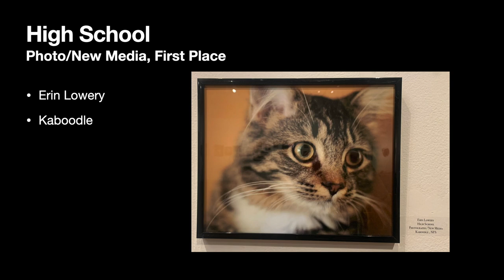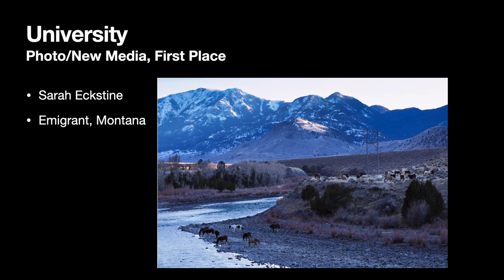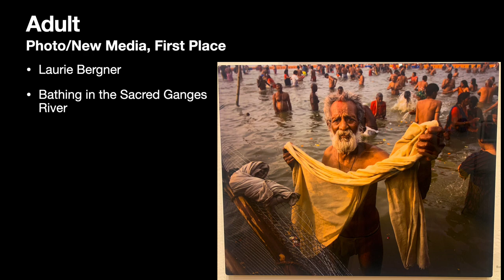The 96th Annual Amateur Exhibition Awards (2023)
AMATEUR SHOW AWARD WINNERS 2023

HIGH SCHOOL

Graphics:
Second Place: Norah Wagoner, Untitled
First Place: Emma Hall, TIme

Sculpture:
Second Place: Louis Jockisch, Bite my Shiny Ceramic Ass
First Place: Shreya Mokashi, Chasing Ghost

Painting:
Second Place: Madelynne Hoover, Ellie Singing in the Shower
First Place: Ellaysn Loudenberg, Vibrant Confections

Photography/New Media:
First Place: Erin Lowery, Caboodle

COLLEGE

Graphics:
Second Place: Natalie Maloy, Weight of It
First Place: Amy Yeager, Feathered

Sculpture:
Second Place: Lucas Walker, Teapot
First Place: Aja Martin, Flourish

Painting:
Second Place: Alexis Evans, Bowl of Candy
First Place: Billie Jean Hill, I Don't Know How to Paint Anymore

Photography/New Media:
Second Place: Javier Fialek, House in the Alley
First Place: Sarah Eckstine, Emigrant, Montana

ADULT

Graphics:
Second Place: Aaron Henkelman, Folded Poem
First Place: Meghan Roller, In Chemistry Class

Sculpture:
Second Place: Deb Neumayer, Enter at your own risk
First Place: Allison Harris, The World Is Watching

Painting:
Second Place: Joyce Cole, Lake Life
First Place: Becky Altic, Appalachian Path

Photography/New Media:
Second Place: Jayme Banzhoff, These Wounds that Bind Us
First Place: Laurie Bergner, Bathing in the Sacred Ganges River

ASHLEY RITTER MOST PROMISING AWARD: Lena Ganschow, Madrid Mallards
DIRECTOR'S CHOICE AWARD: Elizabeth Lendenbaum-Gaudio, Light and Stone
BEST IN SHOW: Vickie Fitzgerald, Sylph Emerging